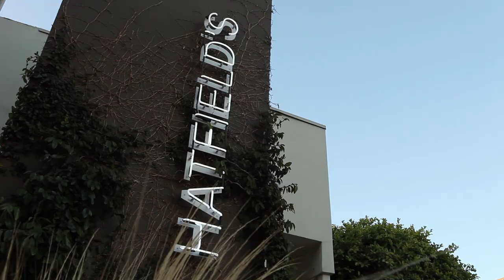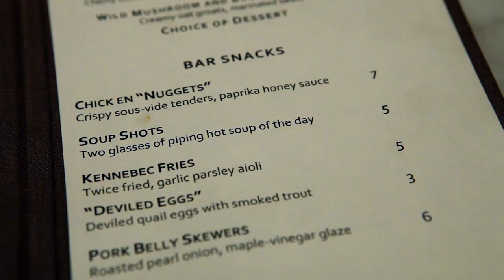The Vibrant Beet "Hatfield's"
Welcome to the Vibrant Beet! Our mission is to get you excited about food and living a healthy lifestyle, no matter where you live or where your travels may take you! In this episode we head to Hatfield's Restaurant, Los Angeles, CA.

"1234" by Paul Burt
"For Cat" by Paul Burt